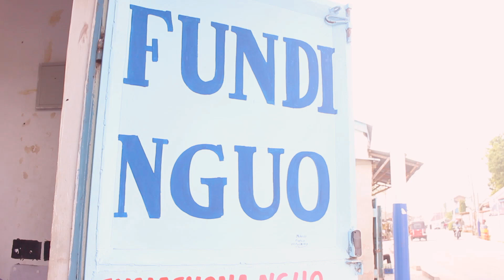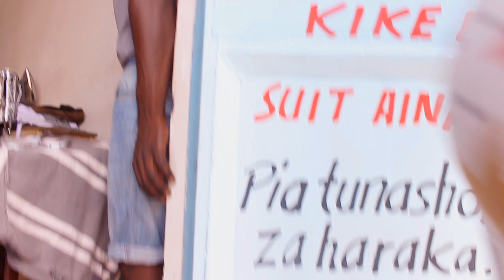FUNDI NGUO WAKUJA ........... wakuja comedy...